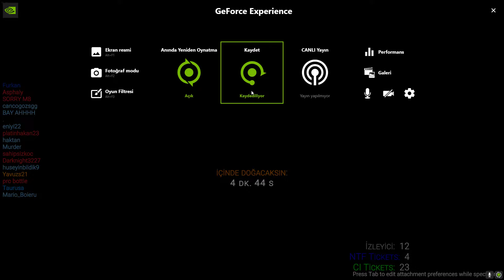SCP-SL 173 Türkçe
Sohbet ve duyurular için gelmeyi